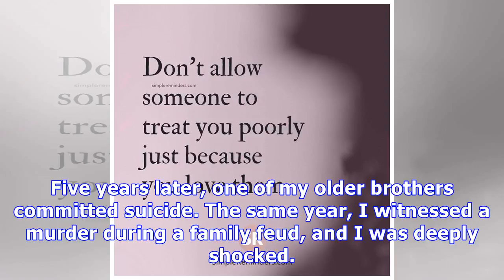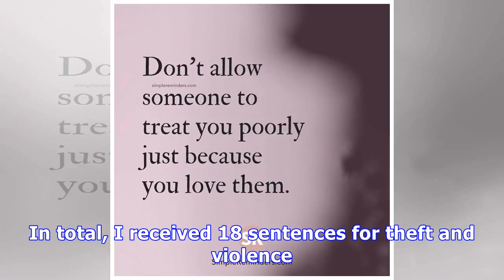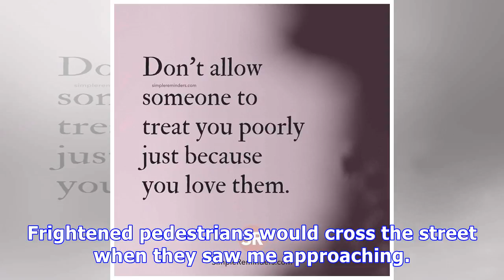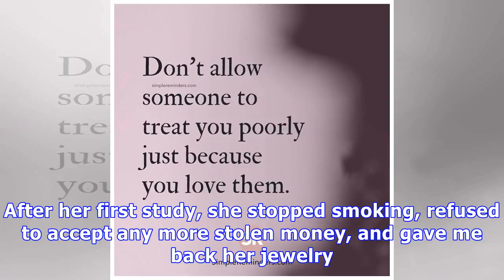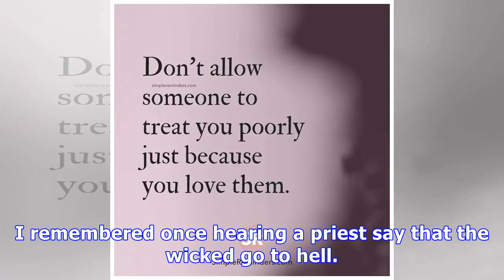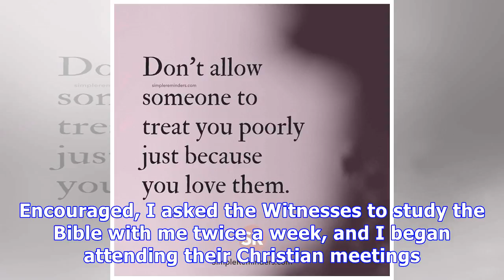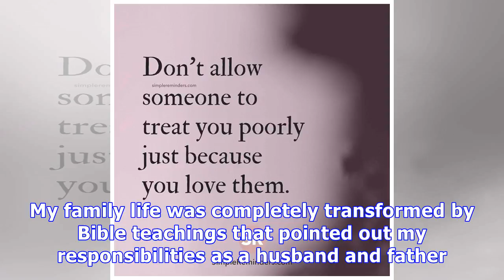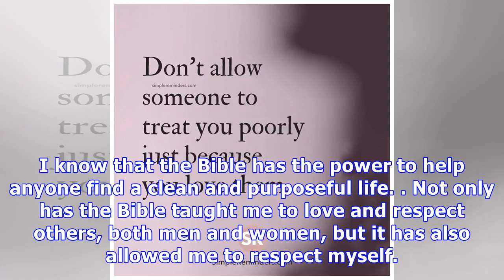I learned to respect women and myself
MY PAST: I was born in Mulhouse, northeastern France, in a working-class suburb renowned for its violence. My childhood memories are of violent disputes among families in the area. In our family, wome...